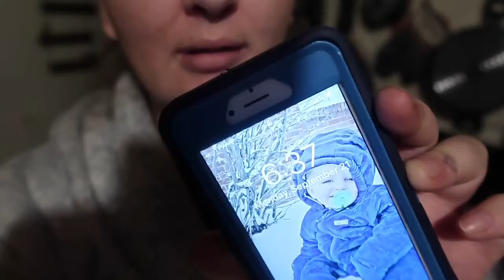HONEST MORNING ROUTINE WITH TWO UNDER TWO | VLOG STYLE | SUPER LAID BACK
Good morning! This is what our mornings look like every single morning besides when we have appointments or places to be early. In this video sissy laughs so hard. Belly roll laughing over her toy.  I hope y’all enjoy.